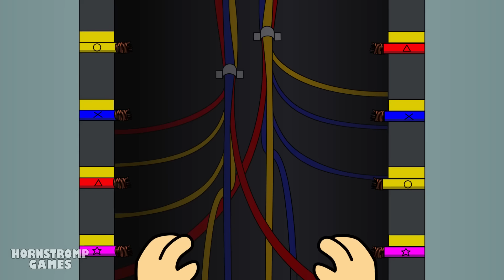WHO KILLED CAINE?! The Amazing Digital Circus UNOFFICIAL Animation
Caine staggers, he has a dagger in the center of his chest! At that moment, Pomni appears with some delicious freshly baked muffins, oblivious to the tragedy. Unfortunately, Caine could not name the person responsible. Who could it be?

00:00 - WHO KILLED CAINE?!
04:25 - THE AMAZING DIGITAL CIRCUS, But They're AMONG US!
11:22 -  JAX & RAGATHA Get MARRIED?!